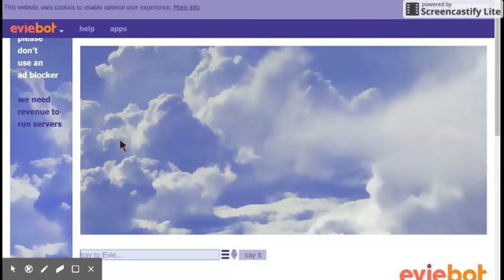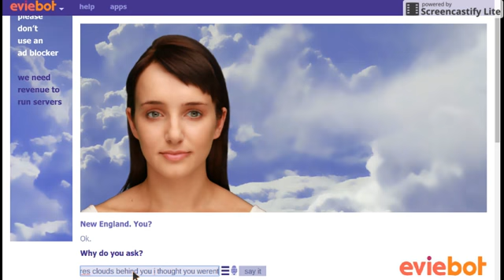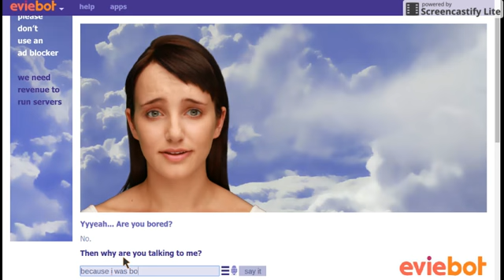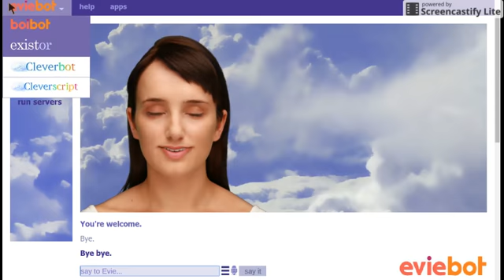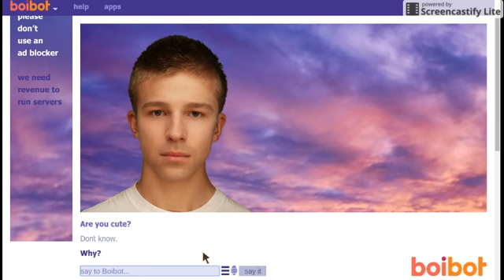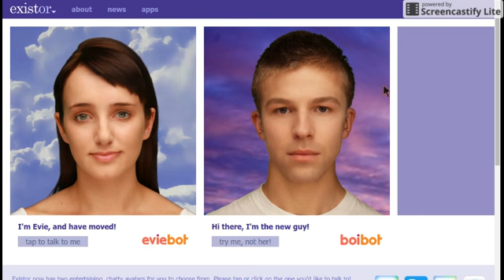playing with eviebot and boibot so weird